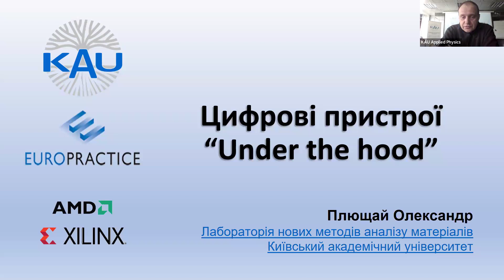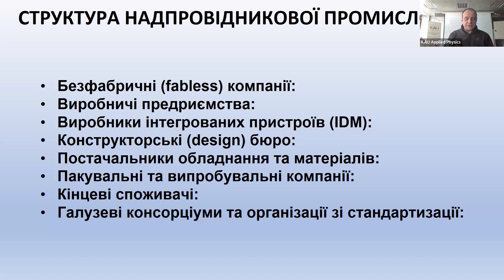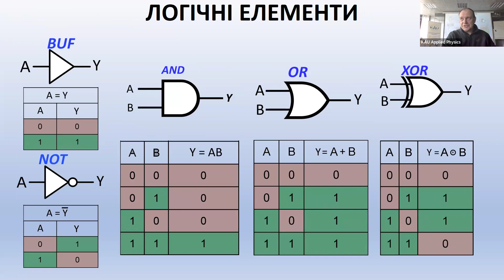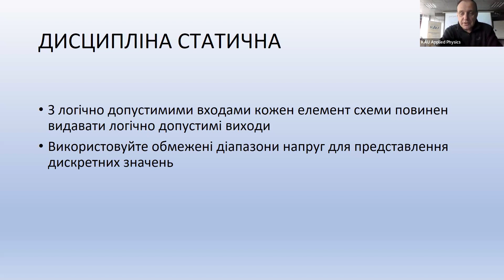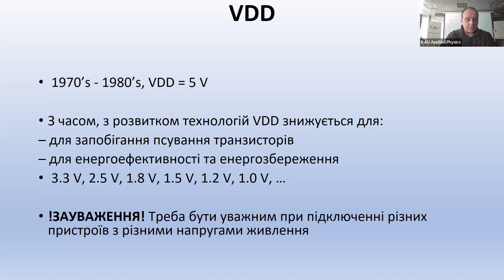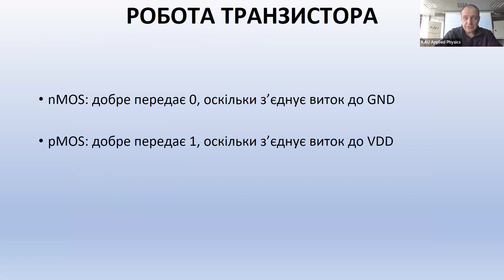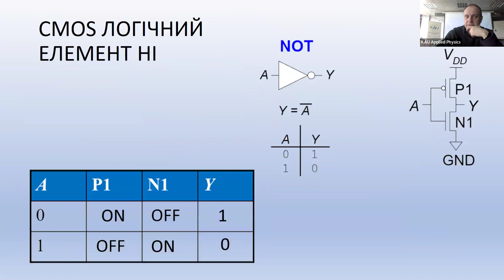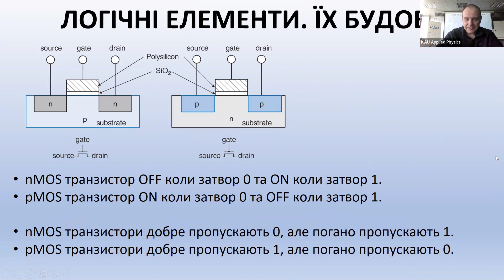Олександр Плющай: Цифрові пристрої "Under the hood"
KAU School "Digital Electronics, Digital Design, FPGA" (KAU DES-2024)
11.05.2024